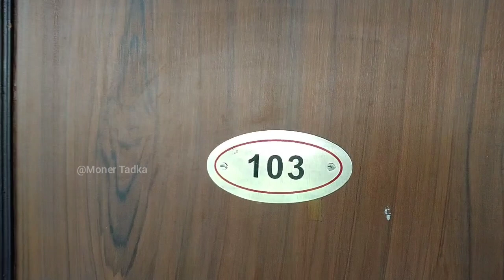ঠাকুরবাড়ির মুরগা কষা,পোনা মাছের কালিয়া,ছোলার ডাল || ৯৯৯/- টাকায় Unlimited Buffet গ্ৰাম্য পরিবেশে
The creek club...
The creek club pH Number..6292293801

Eco Friendly organic food special Resort.

Open now ..24 Hours..

Hotel details.
Free..Wi-fi
Free .. Breakfast
Free.. Parking
Boating
Swimming pool
Organic food
Rain Dance, etc